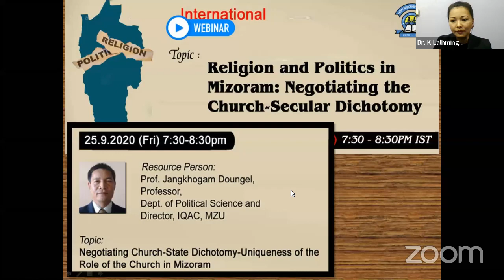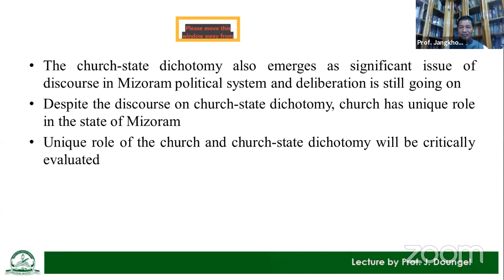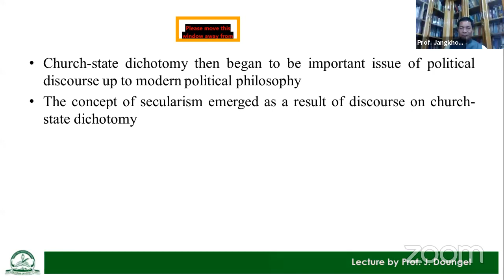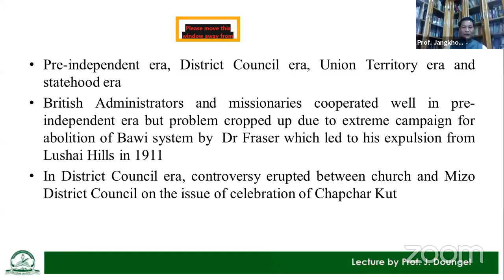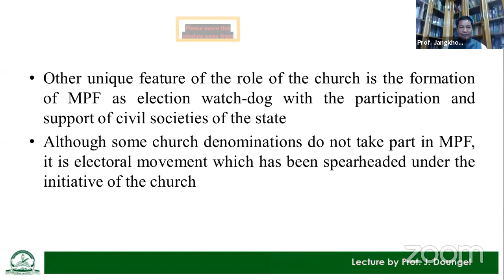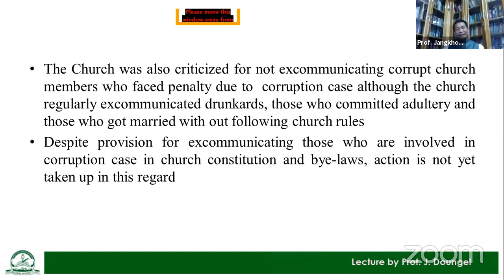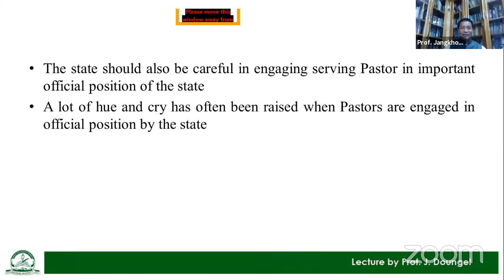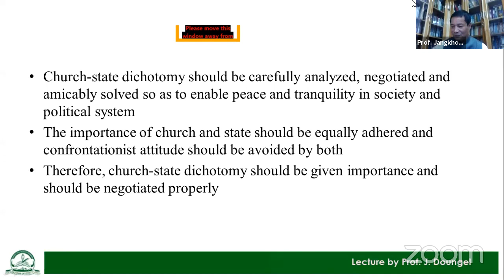One Week International webinar on "Religion and Politics in Mizoram"